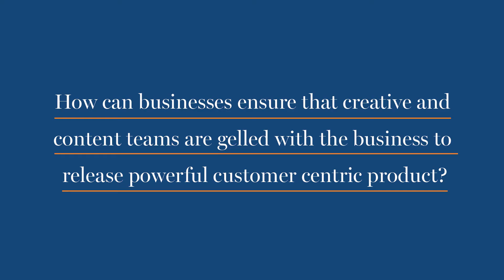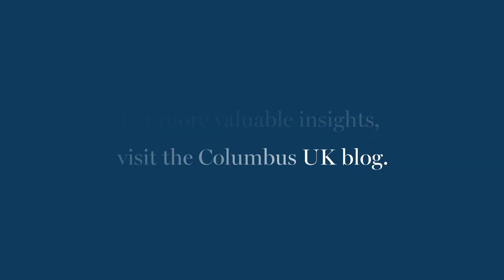Columbus discuss how creative and content teams help to release powerful customer-centric product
Watch the video and learn how businesses can ensure that creative and content teams are gelled within the business to release powerful customer-centric products.